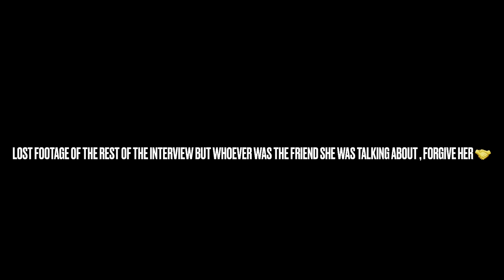What’s a Message Before the School Year Ends? *Last Video at Buhach Colony*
Public Interviews At Buhach Colony High School Central Valley Atwater California

Every Person We Interviewed Agreed to Be in the Video and we don’t condone any type of bullying in the video.